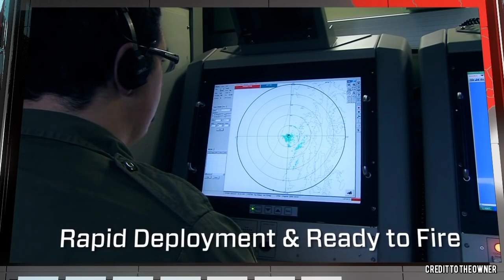BREAKING NEWS! Spyder Air Defense Missile Systems parating pa lang pala! Bago matapos ang 2022!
Modernization Program
Military Modernization
Philippine Army
Philippine Navy
Missile Systems
SPYDER MR
Medium Range
Acquisition Project
3 Batteries
Brand New
Israel
Philippines
Pilipinas
Rafael Advance Defense Systems
Israel Aerospace Industries
Delivery
2021
2022
2023
Last Quarter
Tuloy Na
Parating Na
Idedeliver Na
2 Batteries
Horizon 2
Horizon 3
Missiles
Python Missiles
Derby Missiles
Anti-Air
Surface To Air
Mobile Air
PBBM
Trending
Trending Ngayon

MaxDefense Philippines